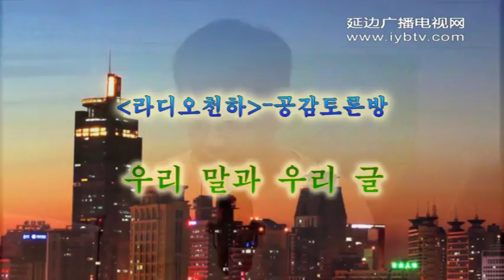우리 말과 우리 글